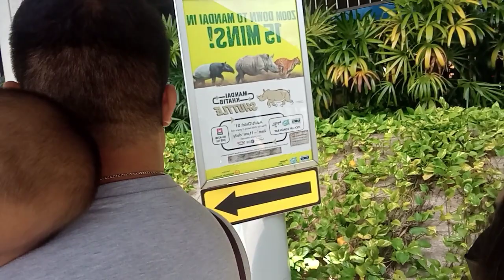EJKtravelsSG016 - Eli tulog on the way to singaporezoo